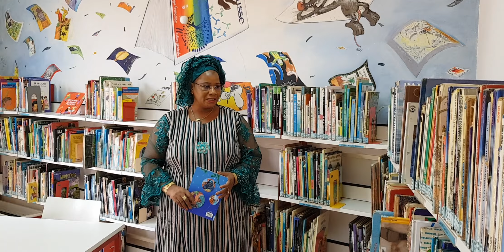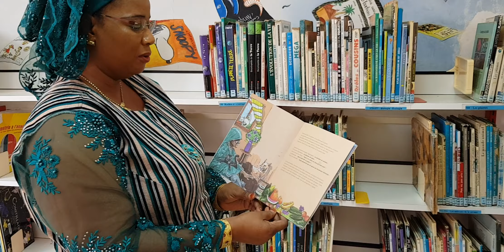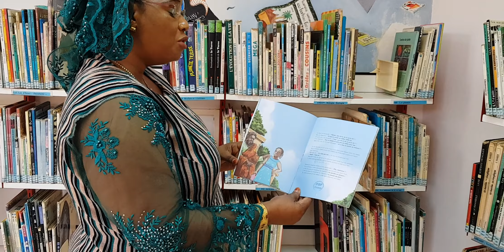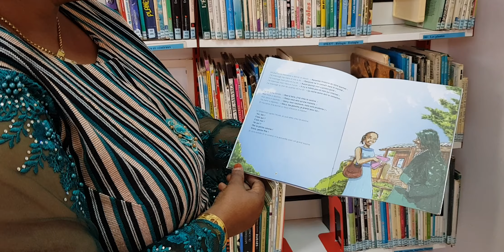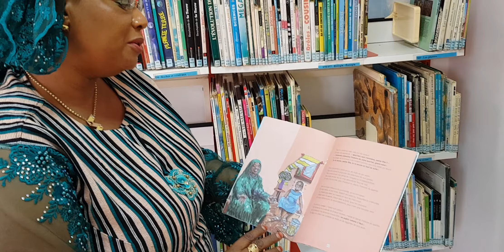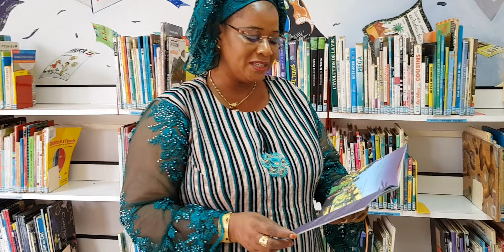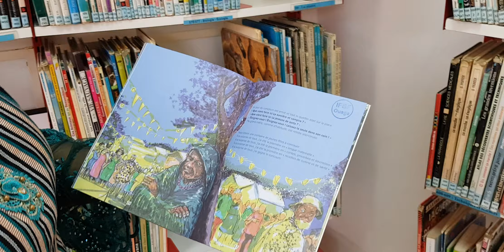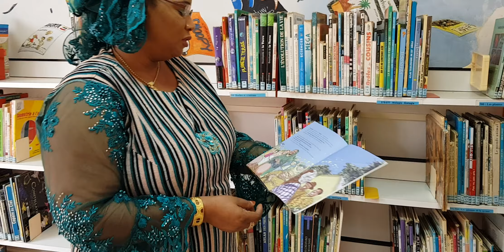ZIRI ZIRI - l'heure enchantée en ligne #1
Une reine pas comme les autres de Kouam TAWA par Madeleine OUEDRAOGO

Dans la continuité de nos activités « ZIRI ZIRI » nous vous proposons une lecture de conte réalisée par notre médiathécaire, Madeleine !

« Certaines mauvaises langues l’appelaient « la sorcière et vampire »
Et d’autres l’appelaient « La jeteuse de sorts »
Tout le monde me disait : « Gare à la vieille en face de chez-vous ! »
Je demandais : « Qu’a-t-elle fait au juste ? »
Et on me répondait : «  Toute personne qui vit seule est forcément méchante. »

Découvrez le conte "Une reine pas comme les autres de Kouam TAWA".

Passez un bon moment !